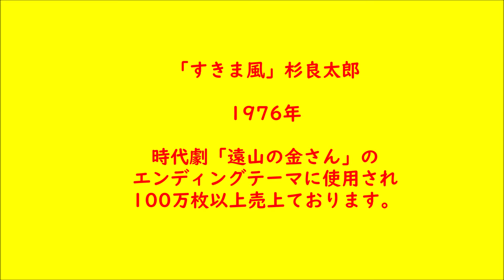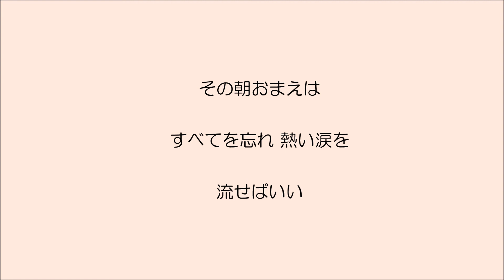すきま風 大正琴による 琴扇修会 Taishō harp杉良太郎 Japanese Banjo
大正琴編成　ソプラノ・タイプ２・アルト・ベース
Japanese Banjo